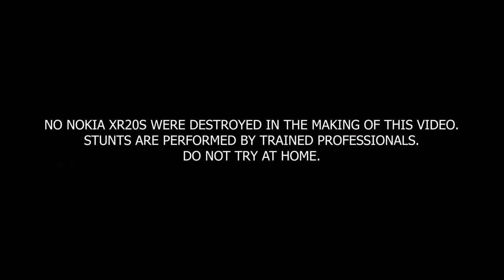Testing Limits with Pro Skater & Guinness World Record Holder Jean-Marc Johannes & the Nokia XR20!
Nokia recently launched the Nokia XR20, a smartphone that is said to be the "first ever life-proof Nokia phone, built to withstand life’s rough and tumble." I met up with Pro Skater and Guinness World Record Holder Jean-Marc Johannes at the Gardens Skatepark in Cape Town, to see what happens if you take the Nokia XR20 skating and perform a few tricks with the device! Did we break the Nokia XR20 though? Watch to find out ;)